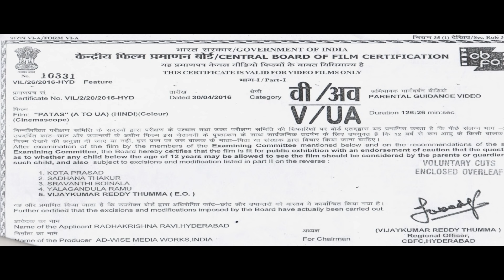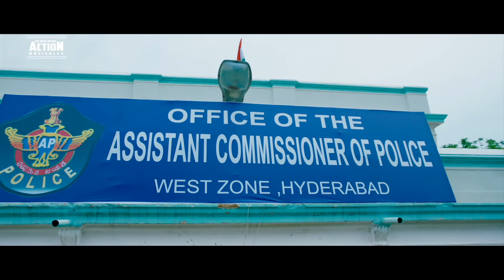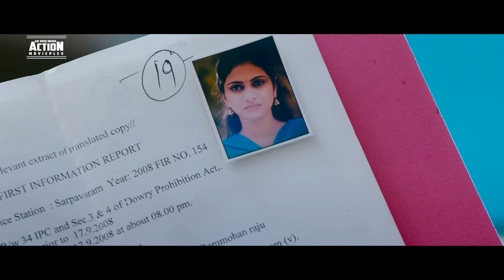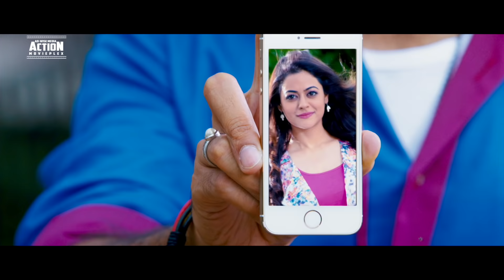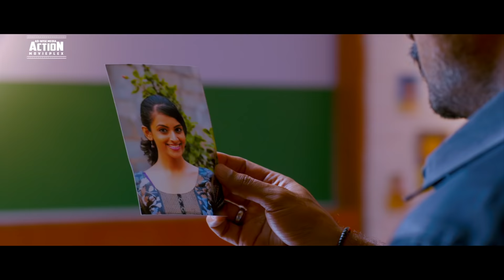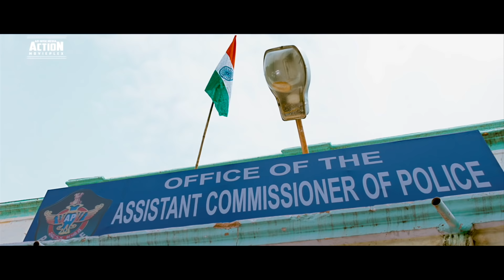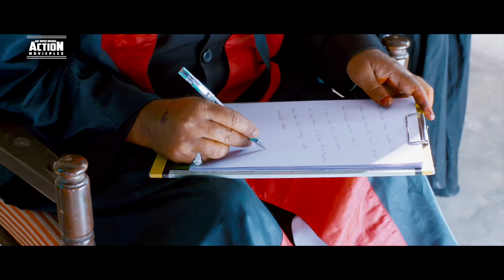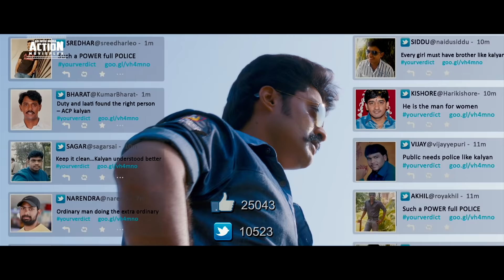SHOOTER - Blockbuster Hindi Dubbed Full Action Movie | Nandakumari Kalyan Ram Movie Hindi Dubbed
Presenting South (Sauth) Indian Movies Dubbed In Hindi Full HD (Hindi Dubbed Full Movie, South Movie Hindi Dubbed, South Movie, Hindi Movies, South Movie Hindi Dubbed) "SHOOTER" starring Nandu, Pooja Ramachandran & Somya Venugopal. Exclusively on AD-WISE MEDIA ACTION MOVIEPLEX.

Credits:
Directed by Anil Ravipudi
Produced by  Nandamuri Kalyan Ram
Starring: Nandamuri Kalyan Ram & Shruti Sodhi
Edited by Thammi Raju

Synopsis:
Kalyan Sinha is transferred to the city and befriends GK, a powerful villain. He repents his immoral ways after a mute orphan girl is brutally killed while trying to save another girl from being raped by GK's brother and gang.